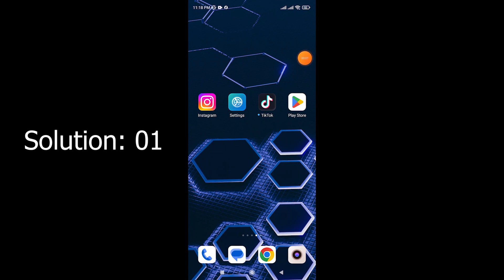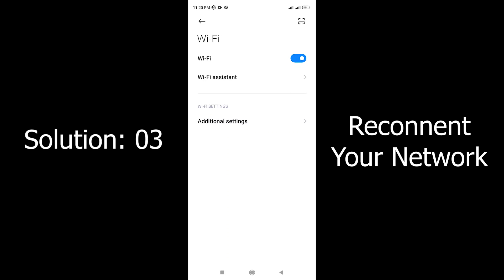How to Fix TikTok No Internet Connection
How to fix TikTok no internet connection. How to fix no network connection on TikTok.

Sometime Samsung, Vivo, Realme, Xiomi, Redmi, And Apple user face TikTok no internet connection problem and TikTok no network connection problem. So watch this video and learn how to fix TikTok no internet and TikTok no network problem.